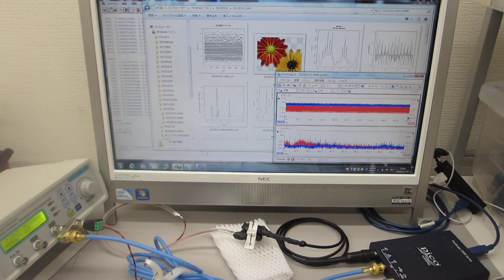非線形振動現象の解析に基づいた超音波実験（超音波システム研究所）